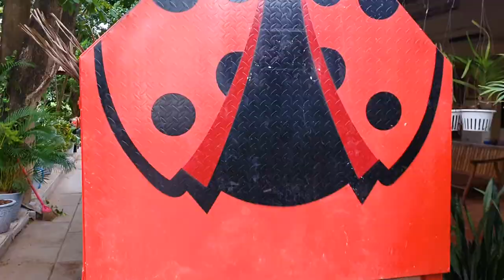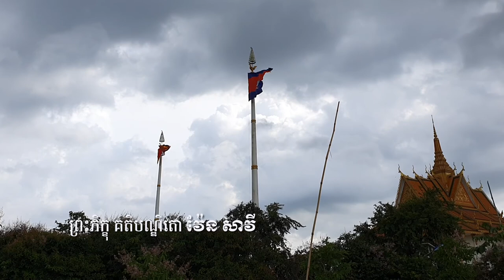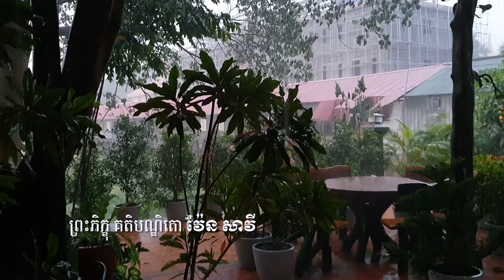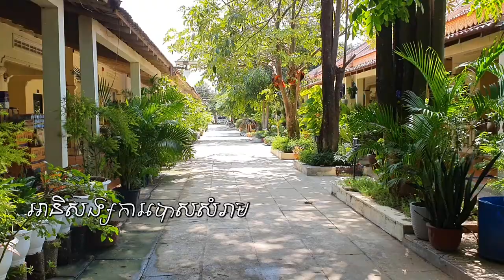អានិសង្សការបោសសំរាម, ven savy, វ៉ែន​ សាវី, dhama talk